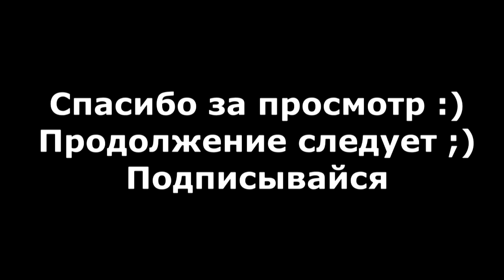3D МОДУЛЬНОЕ ОРИГАМИ #46 САМОЛЕТ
Здравствуйте, сегодня я покажу вам, как сделать Самолет.

Нам потребуется:
2000 - белых модулей
500 - синих модулей
Деревянные палочки, клей